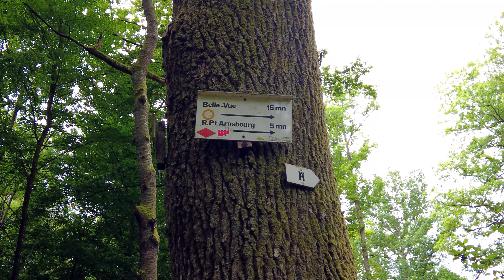Kleiner Felsen und Burgenrundweg Château Petit Arnsbourg | Obersteinbach | Elsass | Wandern | FR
✒️Tourbeschreibung: ⬇️ Kleiner Felsen und Burgenrundweg Château Petit Arnsbourg
Herzlich Willkommen auf meinem Kanal! "Guck ä mol ä Wegle im Wald" Schön das Du den Weg zu mir gefunden hast Vielen Dank
Danke!

Weitere Videos zu Wandern im Elsass 🗂️⬇️

✒️Tourbeschreibung: ⬇️
Der Weg beginnt in Obersteinbach Wegzeiche Gelber Ring Vogesenclub und führt zum imposanten Wolfsfelsens. Anschließend steigt der schmale Pfad leicht an wo man durch die Bäume einen Blick aus Château du Wasigensteinan werfen kann. Auf einem Kurzen Stück Forstweg umrunden wir den Schlossberg der führt uns zum grandiosen Wachtfels mit seiner einmaligen Aussicht. Am Wachtfels ein kleines Stück absteigen zum Felsentor. Der letzte Höhepunkt des Weges ist die kleine Burg Petit-Arnsberg, anschließend geht es zurück nach Obersteinbach.

Nützliche Links:✒️⬇️
Info: Château Petit Arnsbourg ✒️⬇️
Dieser Kanal ist KOSTENLOS und Verpflichtet zu nichts. Danke für ein Abo | Like | und Kommentar

Herzlichen Dank Guck ä mol ä Wegle im Wald Grüßle Robert

Das Herunterladen, Kopieren, Vervielfältigen und Veröffentlichen meiner Videos verstößt gegen das Urheberrecht und wird strafrechtlich verfolgt. Vielen Dank, dass Sie meine Arbeit respektieren.
Merci beaucoup Guck ä mol ä Wegle dans la forêt Grüßle Robert

Le téléchargement, la copie, la reproduction et la publication de mes vidéos enfreignent la loi sur le droit d'auteur et seront poursuivis. Merci de respecter mon travail.
and you won't miss any more tours. Subscription and channel are free.
Thank you very much Look ä mol ä Wegle in the forest Greetings Robert